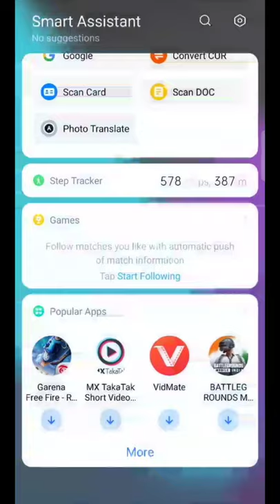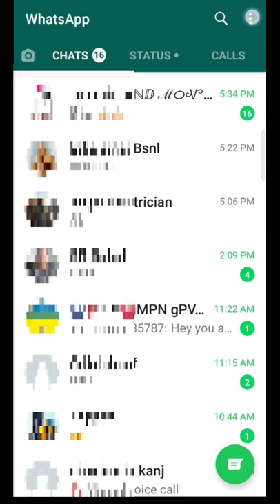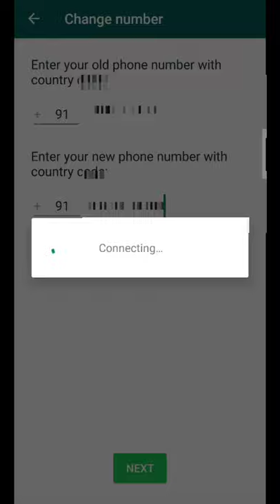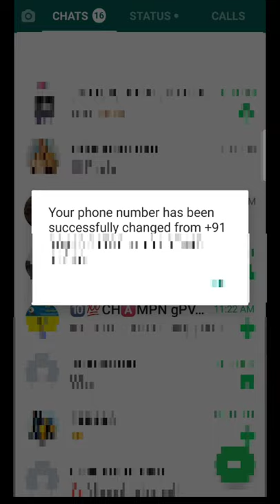whatsapp number engane change cheyyam malayalam/How to change whatsapp number Malayalam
വാട്ട്‌സാപ്പ് നംബര്‍ എങ്ങനെമാറ്റാം
How to Change WhatsApp Number Without Losing Data || Sent Notification Your WhatsApp Contacts
how to retain whatsapp account if we lose our sim

1 how to retain whatsapp account if we lose our sim whatsapp
 retain whatsapp
 whatsapp backup
whatsapp hacking
new malayalam
Malayalam tips
malayalam tutorial video
 malayalam tips and tricks
tips
 tricks
how to
 mobile tips and tricks
android phone
tutorial
 malayalam
malayalam tutorial
malayalam tricks
 malayalam tips
malayalam video